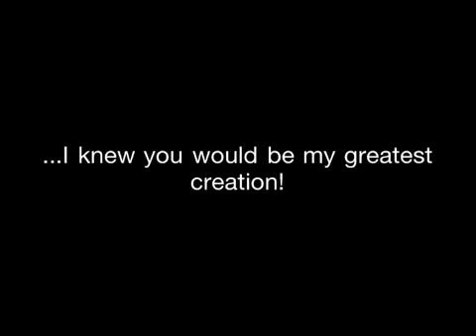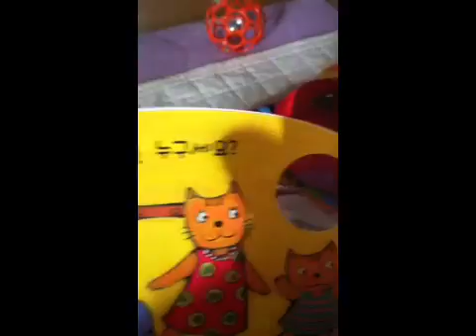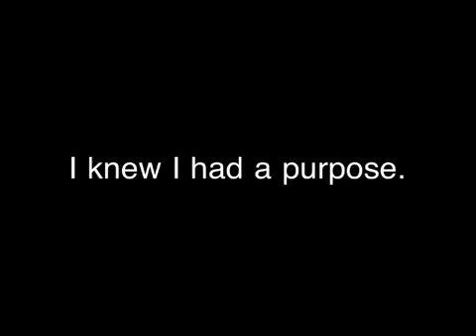200 Days of the Zoe part 1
Zoe is 200 days old.